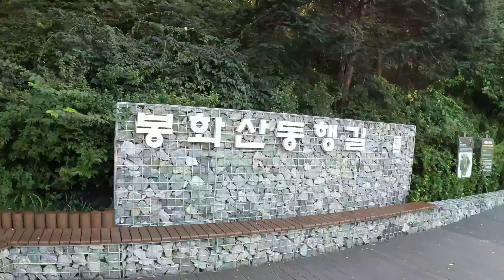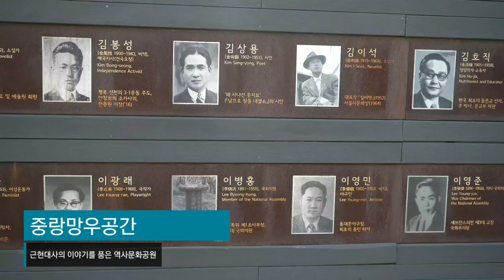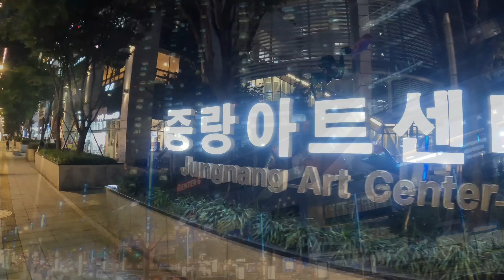[특별영상] 중랑은 계속된다 (더 새로운 중랑 SNS 콘텐츠 공모전 최우수상 수상)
서울 중랑구청에서 주최한 2022 '더 새로운 중랑 SNS 콘텐츠 공모전'에서 '중랑은 계속된다'가 영광스럽게도 최우수상을 수상했습니다.

'중랑은 계속된다'에 출연해주신 출연자분들과 영상제작에 협력해주신 모든 분들께 감사드리며, 이 기쁨을 함께 합니다.

■작품 제작의도
아침부터 저녁까지 하루 일상을 통해 빠르게 발전하는 중랑구의 모습을 다이내믹하고 웅장하게 표현하고 싶었습니다.